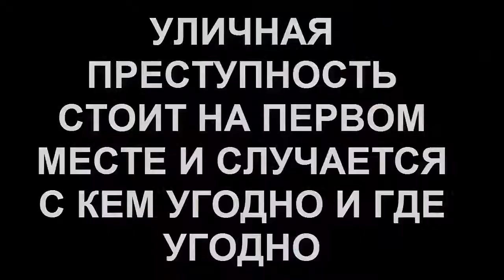ЖЁСТКИЙ Бой НА 4 СТРАШНАЯ ЗАРУБА ПЕРВЫЙ ЧЕТВЕРТЬ ФИНАЛ КИКБОКС, К 1,